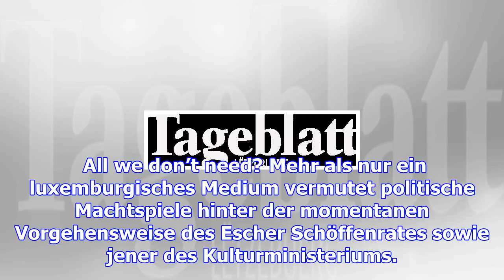Machtspiel um esch 2022 geht weiter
Wer reitet so spät durch Nacht und Wind? Es sind die Abgeordneten Bofferding und Fayot mit der Bitte...